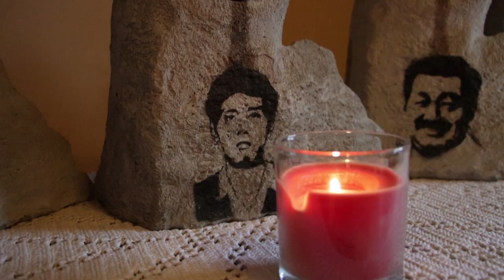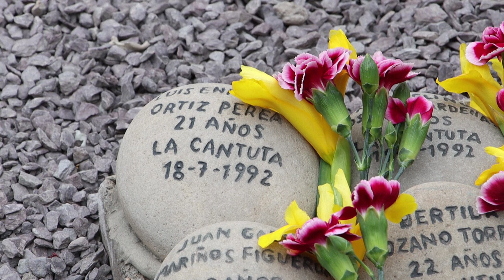"Vivo siempre pensando en él", dice peruana que busca a su hijo desaparecido hace 30 años | AFP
"Vivo siempre pensando en él", asegura Raida Cóndor, quien a sus 78 años guarda la esperanza de hallar los restos de su hijo desaparecido el 18 de julio de 1992 por militares peruanos durante la represión contra el terrorismo de Sendero Luminoso.